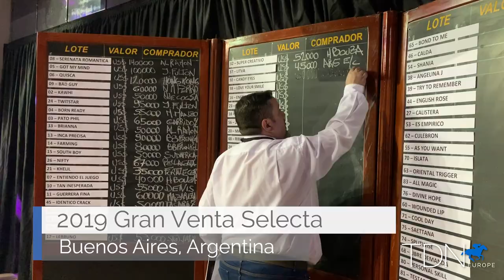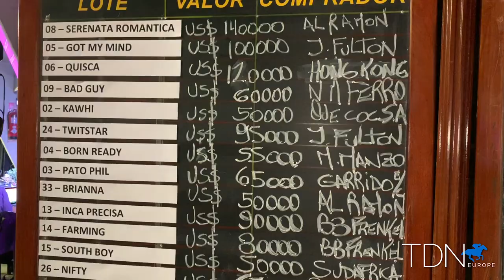Arqana Argentine Yearling Sale A Success in Year One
Kelsey Riley flew to Argentina to cover the first yearling sale there put on by the French sales company Arqana. Here is her report.